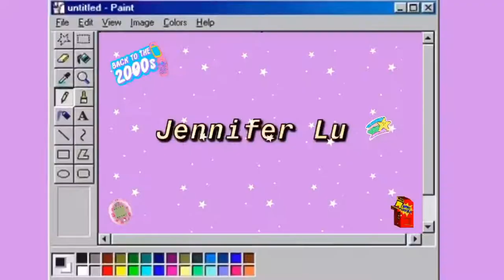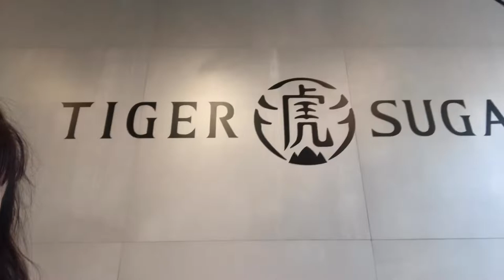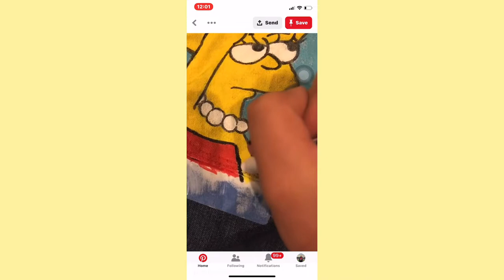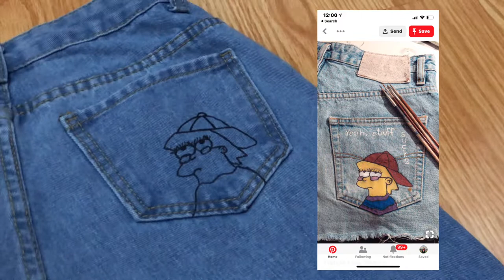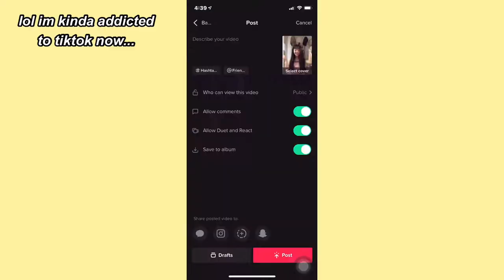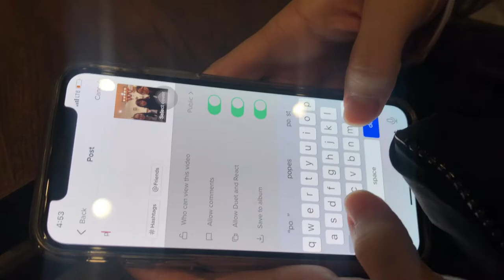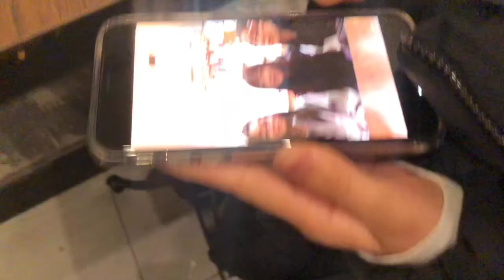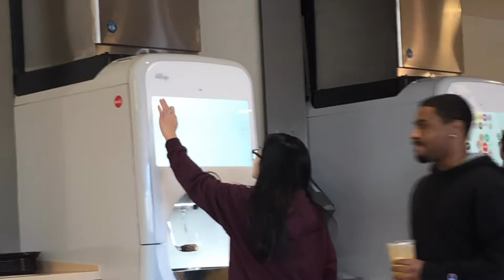last week of fall semester! (junior year)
Hey homiesss! Did y’all miss me? Well I rlly miss y’all! It’s another school vlog cuz y’all asked for it so I hope y’all enjoy. Also happy tết/ chinese new year🧧 yall better get that bag 💰🥵